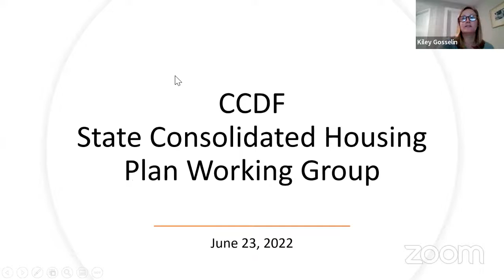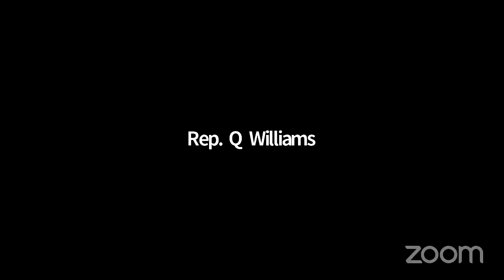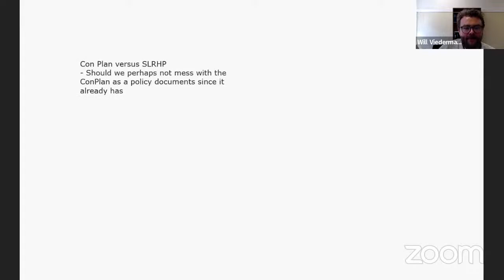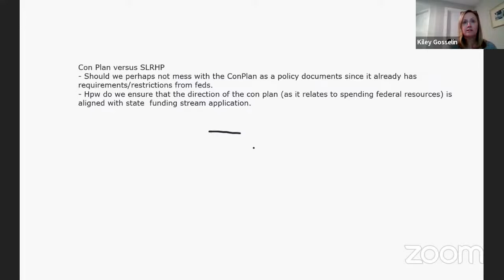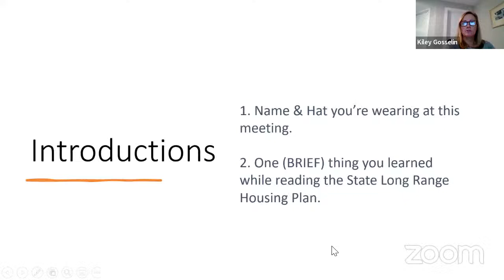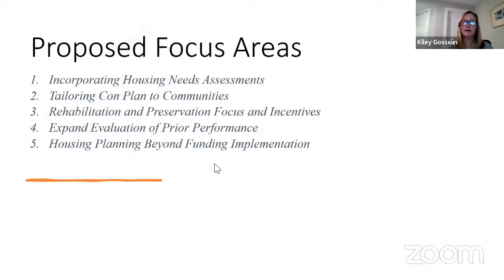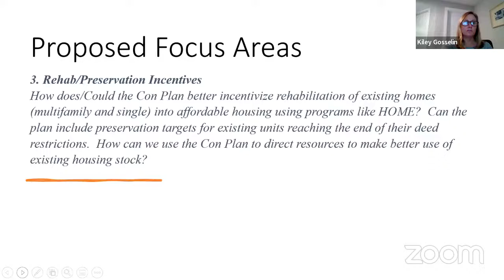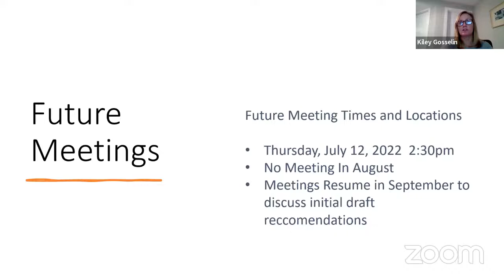Commission on CT's Development & Future: State Consolidated Housing group